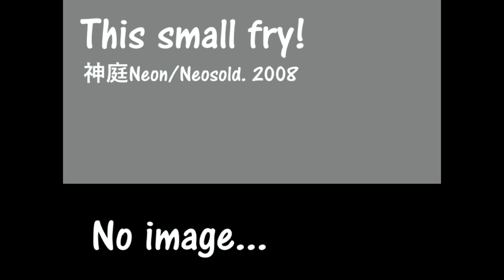【神庭Neon/Neosold.】[2008] This small fry! instrumental music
神庭Neon/Neosold.
2003年から2015年程までのオリジナルインスト曲を公開しています。

珍しくバトル曲風のものを初めて作りました。タイトルが直訳すぎて外国には通用しなさそう…